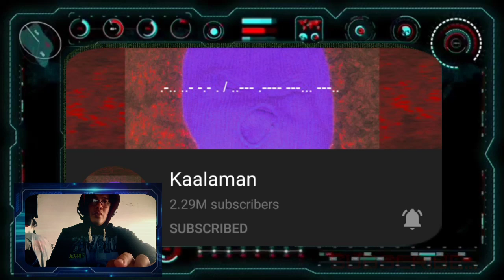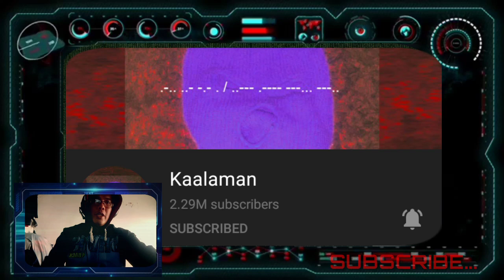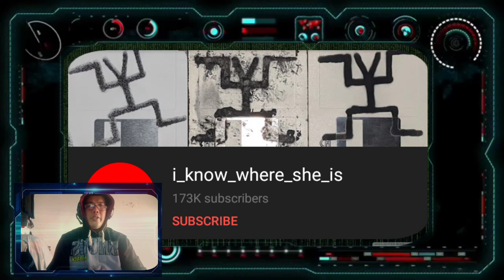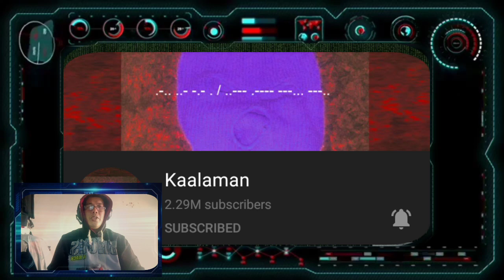KAALAMAN SERYE UPDATE! BAGONG CODE DECODED, SINO SI ASHS VLOG? BAGONG CHANNEL ANNOUNCEMENT!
Kaalaman is still missing at naglabas sia ng bagong code na nadecode natin... Tra lets watch this!